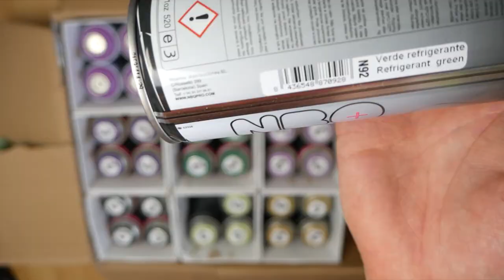The EAGLE Mural - Flying cans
Huch... was'n hier los? Ein neues Video?
Ja, endlich mal wieder eins!

Ein paar Kollegen und ich haben den Eingangsbereich zu Proberäumen für Bands neu gestaltet.
War das erste Mal für mich, einen Adler zu sprühen.
Dafür ist es denke ich, ganz gut geworden.

War ein super Wochenende mit den Jungs!
Hoffe, euch gefallen die Bilder!